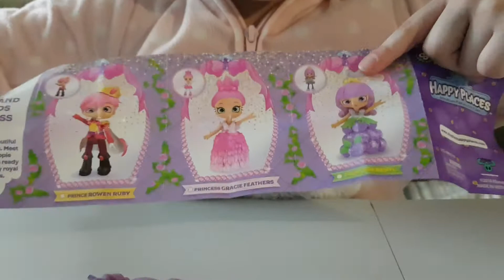Presentacion del juguete Shopkins Happy Places Royal Trend Grape Princess